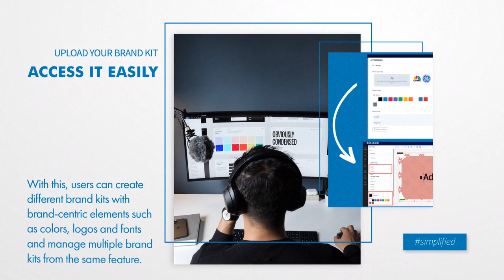How to create custom products with brand kit in DesignO Web to Print Solution | Create brand kit now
What are Brand Kits? How easy is that? Now it’s time to learn how to create a brand kit on DesignO. Demo now.

Do you work with B2B brands? The brand kit saves your client's fonts, colors, and approved imagery right in the design platform, which makes keeping their brand consistent easier. That’s where DesignO’s brand kit functionality comes in. Your user won't have to upload their brand colors, logos, colors, fonts, and more again and again when they want to customize products from your print store and place an order.

Demo now.